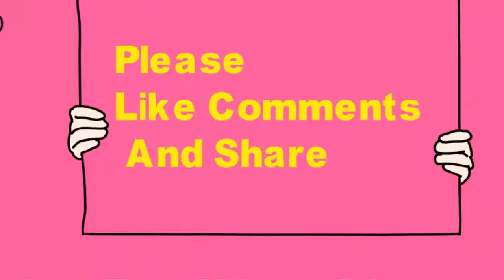How to make paper cartoon doll easy Creativity at Hommade paper craft SD Craft Book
DIY Paper Crafts | How to Make Amazing Cartoon Doll from Paper | Fun Crafts

Let's learn how to make a paper CArtoon or paper Doll model with Paper.This is one of the coolest Sweet Amazing paper Cartoon, you will ever make at a medium difficulty level!
On this Paper origami tutorial, Learn to paper Cartoon to help it Eye Catching Doll,  I will show you step by step instructions of how to make a PAper carftoon/Doll  With cool origami Cartoon Dool for kids .
 Now - let's learn how to fold and make the paper Cartoon Doll.

* MATERIALS: A4 Size Color or White Paper And Gum Or Glue.
This is Paper Cartoon that flies. I folded it from one sheet paper A4 without cutting, taping or gluing.
I like it because it's cool, fast and far flying and it's definitely one of the best origami planes and A Amazing Model. So Enjoying th Video please Watch and Follow Step by Step.

Hello User Follow FOLDING ADVICE
* Watch the video in HD and pause as needed at Follow the Step by Step.